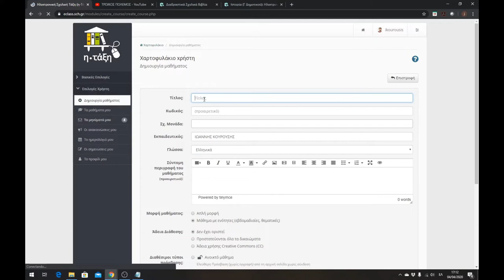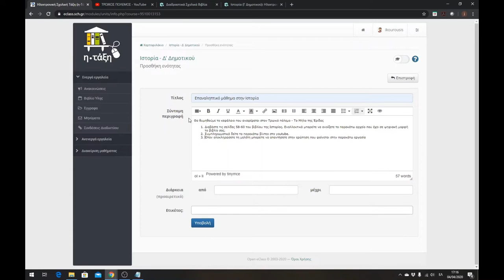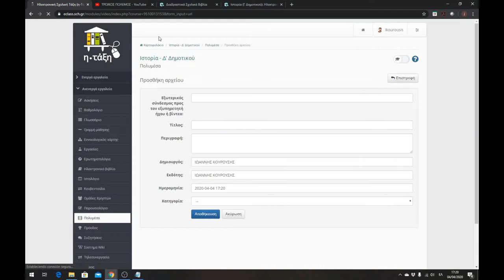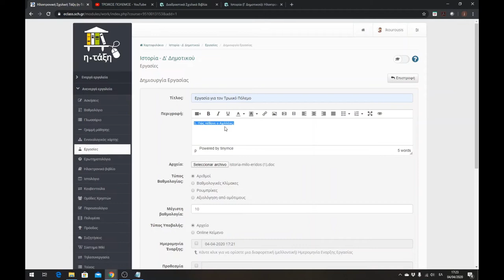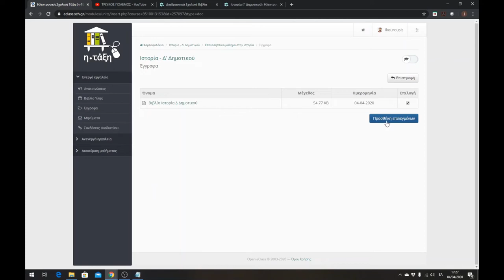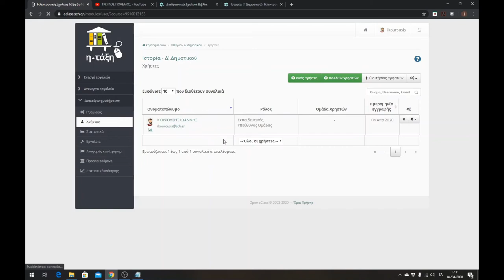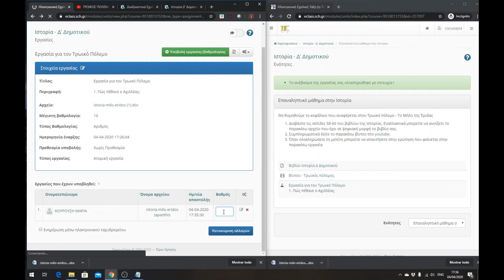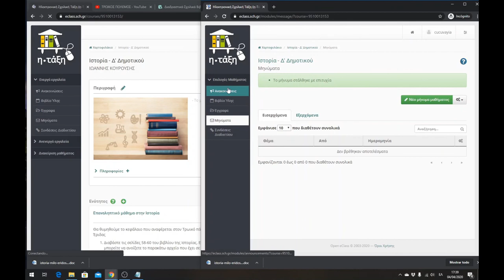Δημιουργήστε το πρώτο μάθημά σας στο eclass. Αντικαταστήστε τη μέθοσο με το email σας.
Δημιουργία μαθήματος στο eclass και τα βασικά εργαλεία για να ανεβάσετε υλικό και φύλλα εργασίας.  Λάβετε εύκολα τις απαντήσεις από τους μαθητές και ανατροφοδοτήστε τους.